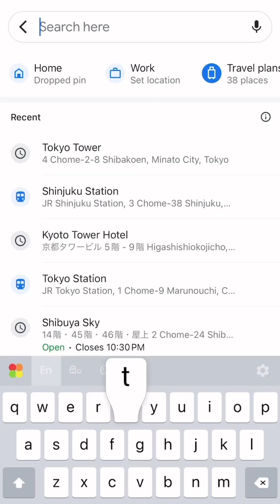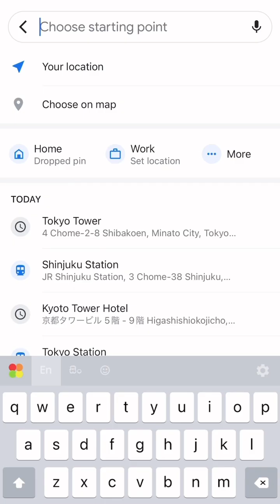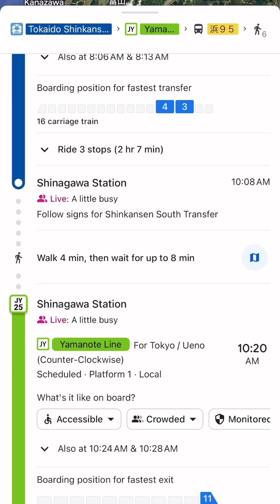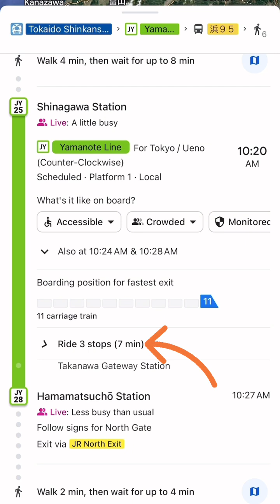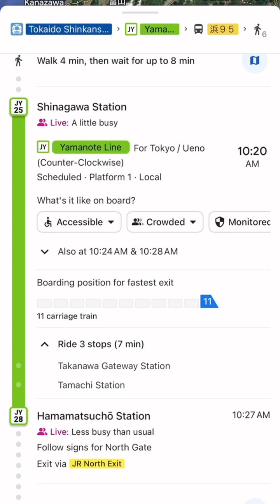ජපානයේදි පාර වරද්ද ගන්නේ නැතුව Google Map එක භාවිතා කරමු..🇯🇵📍🗺️